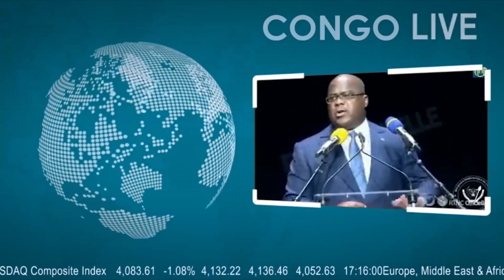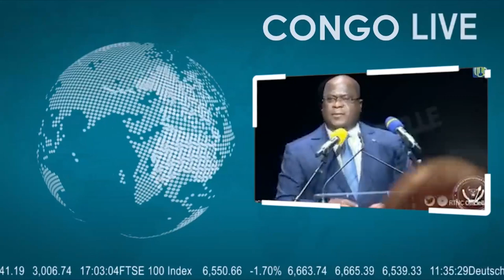🔴FLASH : EN FIN VOICI CE QUE LE Pdt FELIX TSHISEKEDI A DIT A SARKOZY, LA FIN TRAGIQUE DE KAGAME